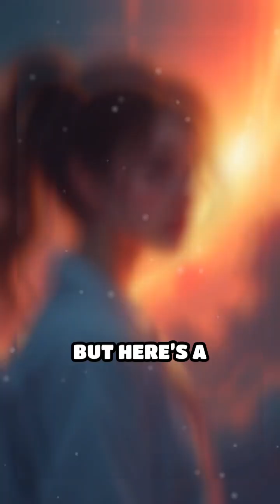Magnetar Mysteries: The Universe’s Magnetic Marvel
What happens if a magnetar comes close to Earth? Discover the wildest cosmic forces in the universe!